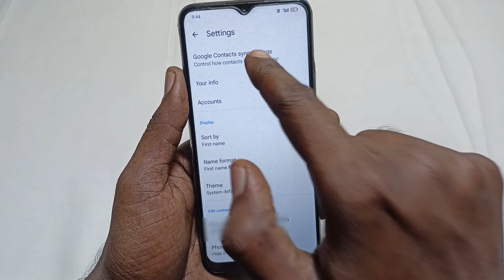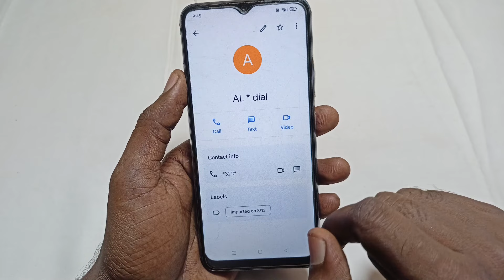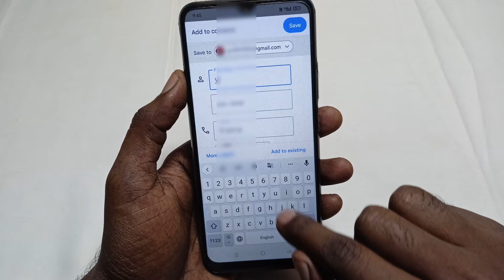How to transfer all contact email to sim card | email contact ko sim me kaise copy kare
Dosto Aaj Ki Is Video Me Maine Aapko Bataya Hai - how to transfer all contact email to sim

Video Queries -

email se connect sim me kaise kare
email contact move sim card
email contact transfer to sim card
email ke sare connect sim card me kaise lean
email contact ko sim card me copy kaise kare

Important Videos...